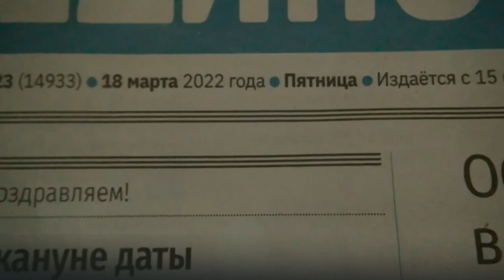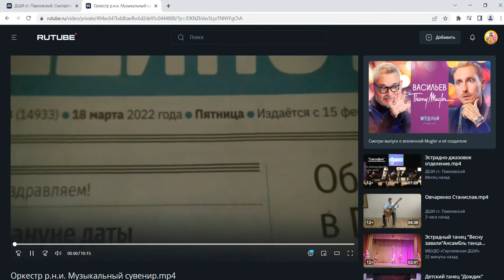Оркестр русских народных инструментов «Музыкальный сувенир»